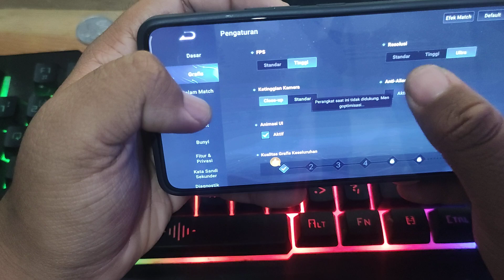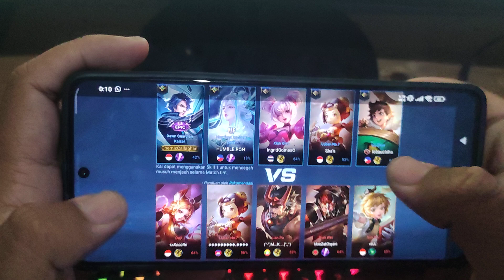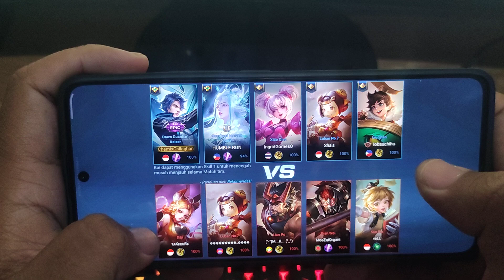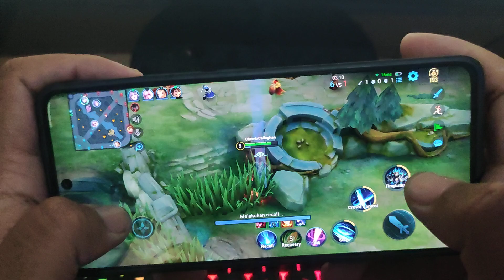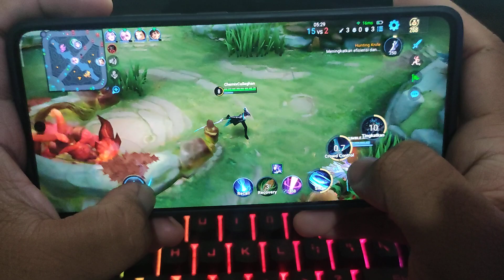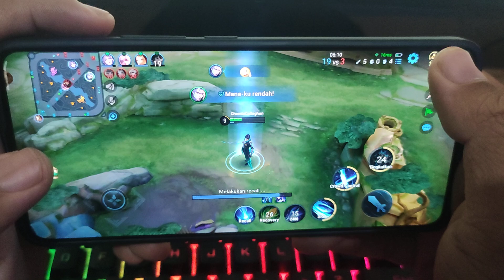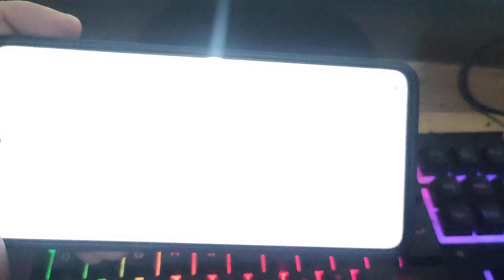Gaming Test Honor Of King Di Redmi Note 13 Pro 5G